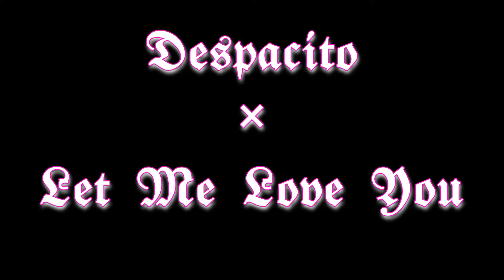Despacito × Let Me Love You On Piano |Yamaha PSR F50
Despacito × Let Me Love You On Piano | Despacito On Piano | Let Me Love You On Piano

Despacito × Let Me Love You
Despacito On Piano
Let Me Love You On Piano
Despacito Song
Let Me Love You Song
Spanish Song
Justin Bieber song

Despacito

Song - Despacito
Artist - Luis Fonsi
Writers - Erika Ender, Raymond Ayala, Luis Fonsi, Daddy Yankee

Song - Let Me Love You